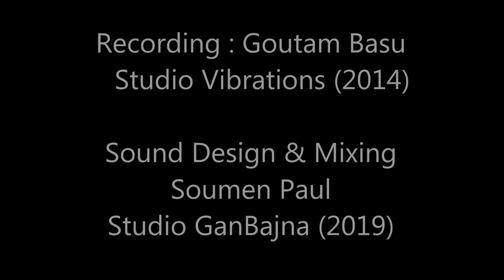Likely The Best Vocal Fusion [ Raga Mishra Kirwani ] Ruchira Panda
A Hori Birha's travel from the rural Indian heartland to the Latin Quarters. The crossover fusion music, with live improvisations of the vocals and the Spanish guitar,  both chasing the Indian Classical Raga Kirwani,  has also matured, like a good red. Recorded in 2014 and finished in 2019. You'll notice the musicians have aged well.

Lyrics/Music/Vocals : Ruchira Panda
Arrangement : Anirban Chakrabarty
Acoustic/Bass/Electric Guitar : Dipanjan (Laltu) Ray
Tabla : Soumen Sarkar
Acoustic Drums : Gopen De Sarkar
Keyboard/EP : Dipankar Vaskar

Recording : Goutam Basu
Sound Design : Soumen Paul
Photography : Sujoy Kundu

Album : Crossing Over

The Backstory of CROSSING OVER

This is the musical version of the proverbial lost and found. The centerpiece: A five-year-old live jamming session at Studio Vibrations, with bass guitar ( Laltu Ray ), electronic piano/keyboard( Dipankar Vaskar ) , acoustic drums( Gopa Deysarkar ), tabla ( Soumen Sarkar ), all chiming in with the improvisations of my Birha compositions. Next came in Sarod ( Prattyush Banerjee ) , Santoor (Sandip Chatterjee) , Zitar( Rahul Chatterjee ), and Sarangi (Alla Rakha Kalavant ) . Anirban, was frantically trying to keep our big team together. Everything got lined up. Ready. Then... I left all of it to the elements, to be forgotten.

Like an old dream, it came back to me in 2019 with a vengeance. Dusted up, the power of the compositions still had a strong pull, and a crossover sound was there, to be set free. Fabulously recorded and mixed/refurbished in two studios ( Goutam Basu , Soumen Paul ) over this five-year period, the six-track crossover album hit the stores, finally.

Art has the power to reinvent itself. This work is proof.

More at:
Ruchira Panda
Indian Classical Vocalist | Composer
Founder, Paramparik
PARAMPARIK, Kolkata's unique Indian Classical Conference since 2002.
PARAMPARIK has made 8000+  underprivileged students from rural Bengal, successful professionals.